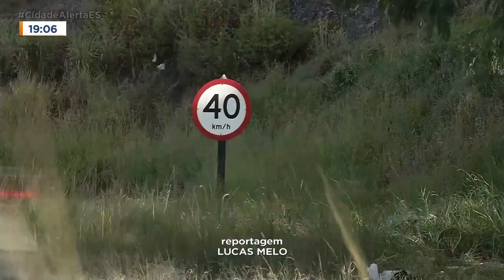Mortes de motociclistas em acidentes cresce mais de 50% no ES